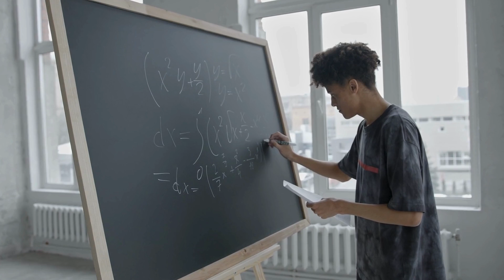The Shocking TRUTH About Katalinuhan Nobody Wants You to Know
Pag-usapan natin ang intelligence, kasi ito talaga ‘yung malaking game changer. Akala ng marami, ang pagiging matalino ay tungkol lang sa kung gaano ka kagaling sa school, gaano ka kahusay mag-exam, o kung gaano karami ang alam mo sa mga trivia. Pero guess what? Hindi ito simpleng memorization game. Ang intelligence, kapatid, ay mas malalim pa kaysa d’yan. Kung gusto mong magtagumpay sa buhay, kailangan mong maintindihan na ang intelligence ay higit pa sa mga letra at numero sa diploma mo.
Ang totoong intelligence? ‘Yan ang kakayahan mong mag-adapt sa kahit anong sitwasyon, mag-take ng risks, at mag-execute ng ideas mo—kahit na sablay minsan. Ito ‘yung ability mo na mag-adjust sa kahit anong ibato sa’yo ng buhay. Kasi aminin na natin, hindi lahat ng plano natin ay smooth sailing. Maraming balakid, maraming FAILURE moments, at dito nasusubok ang intelligence mo. Paano mo hinahandle ang failures? Paano ka bumabangon after mabigo? Yan ang sukatan ng talino mo.